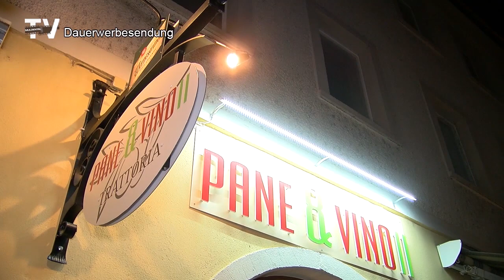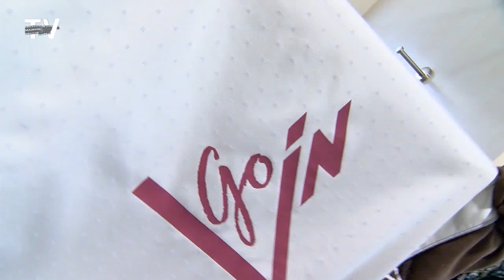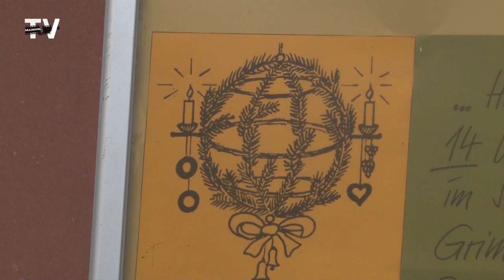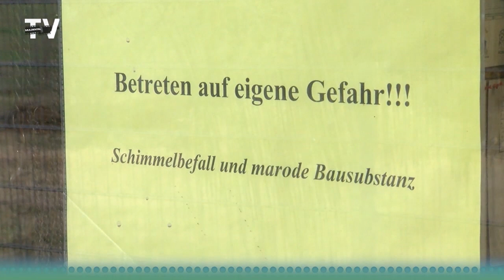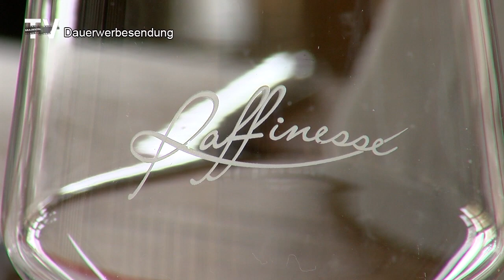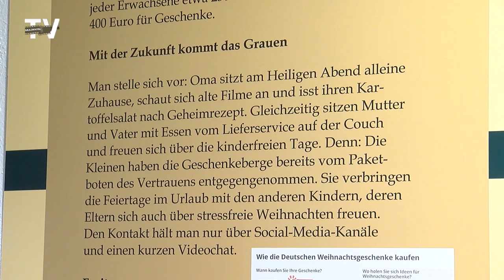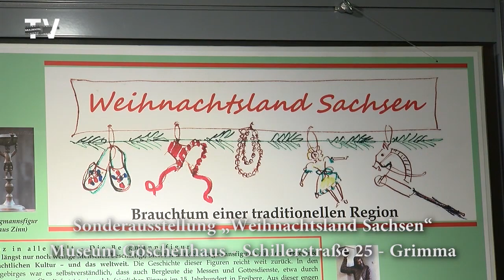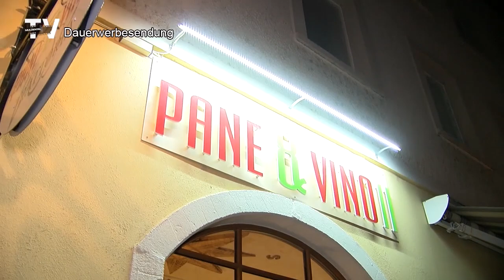Regionalmagazin vom 24.12.2019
Programm der Sendung

1) Nachrichten & Wetter
2) Basteln der osterländischen Weihnachtskugel
3) Weihnachtsgewinnspiel - Teil 4
4) Schkortitzer Tierheim hat mit großem Problem zu kämpfen
5) Weihnachtskonzert für Grimmas Kita & Schulkinder
6) Veranstaltungstipps
7) Frisch, jung, innovativ - Neues Leben im Restaurant Raffinesse
8) Quick Deal
9) Weihnachtsgeschichte: Weihnachten in Holly Pond Hill